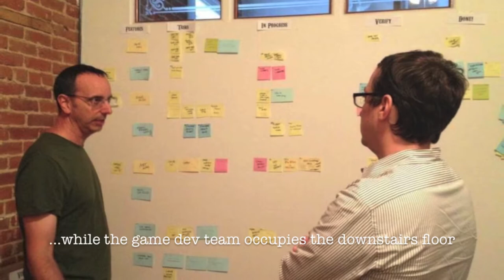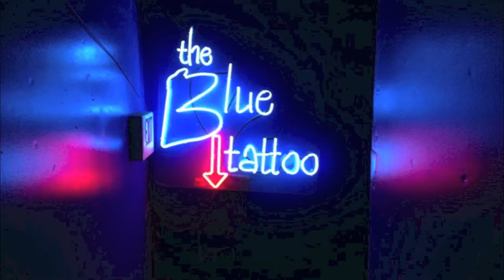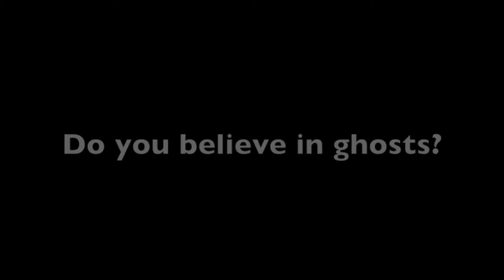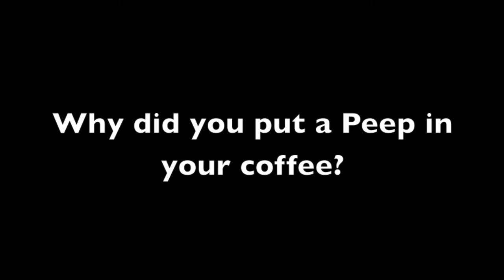This Week at Bartlet Jones Episode 1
Welcome to The Bartlet Jones Supernatural Detective Agency! This week we interrogate one of our animators, Chris, and talk with David and Nick about our game milestone. This episode has many ghostly spirits including our creepiest things on the net segment.